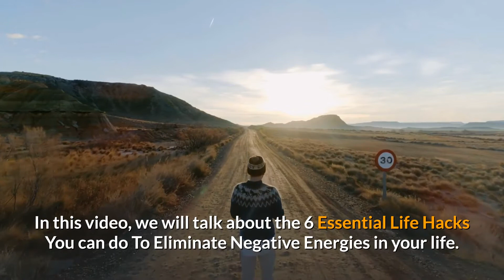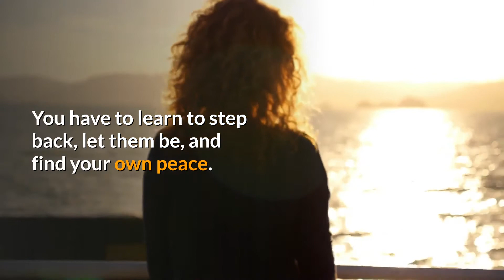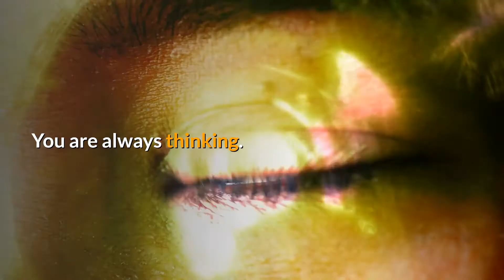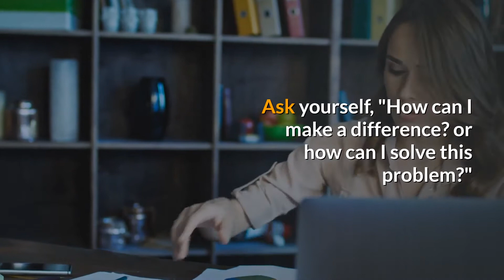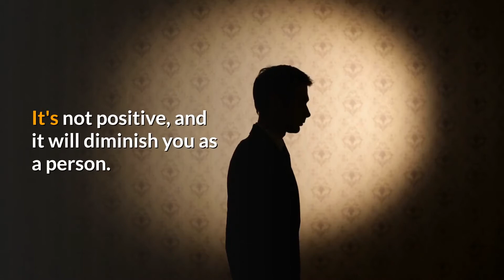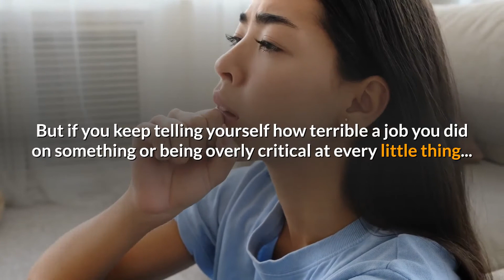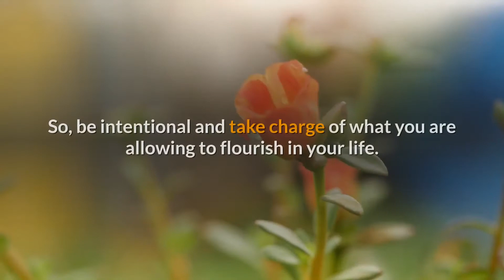6 Negative Energies You Need to Cut Off Of Your Life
In this video, I'm going to share with you six negative energies that can be draining and destructive in our life. So often we're looking for ways to improve our lives, but sometimes it's important to cut out the bad stuff too!